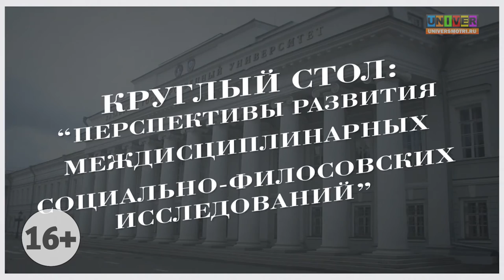Переспективы развития междисциплинаных социально философских исследований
В Институте социально-философских наук и массовых коммуникаций КФУ состоялся круглый стол на тему «Перспективы развития междисциплинарных исследований». В дискуссии участвовали представители гуманитарных направлений Казанского федерального и других вузов Казани.